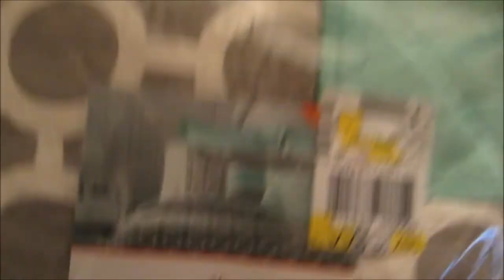Vlog #466 IRONING A BED SKIRT LIKE A LEGIT ADULT! August 1, 2014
Click This-  NADA HAPPENED :(

Email - Justagirltv@gmail[dot]com